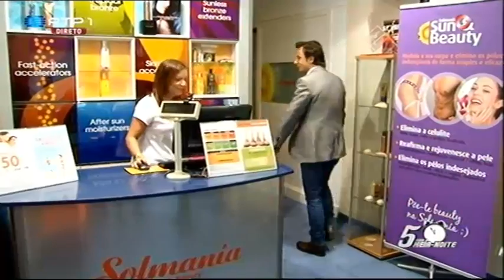"Joaninha, a gira dos tampões" - José Pedro Vasconcelos - 5 Para a Meia Noite